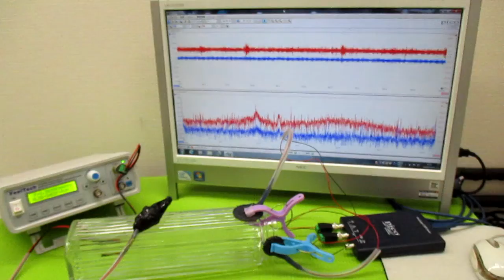オリジナル製品：超音波発振プローブを利用した超音波制御技術 ultrasonic-labo